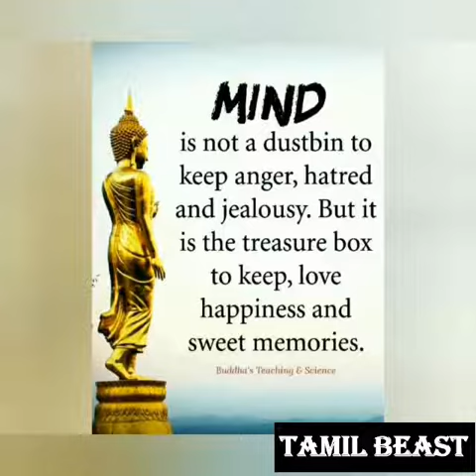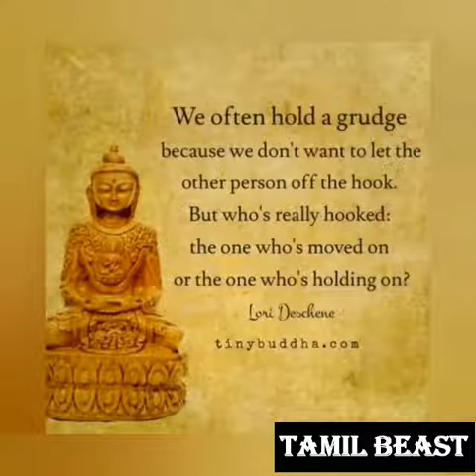POSITIVE THOUGHTS- BUDDHA's Inspirational Teachings!!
This is a short video on how to stay positive on a day today life. These are some of the teachings of the Gauthama Buddha himself.